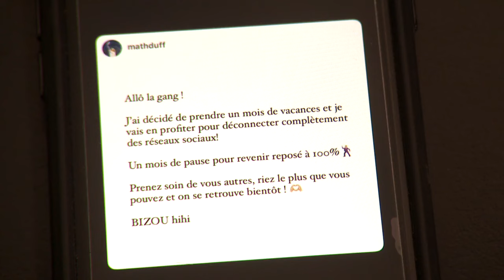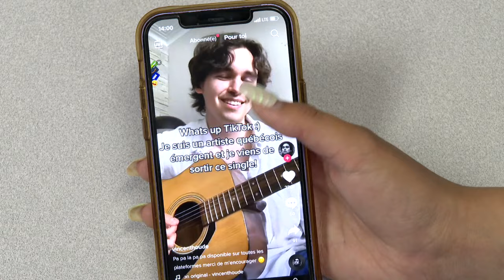Matt Duff prend une pause des médias sociaux : reportage